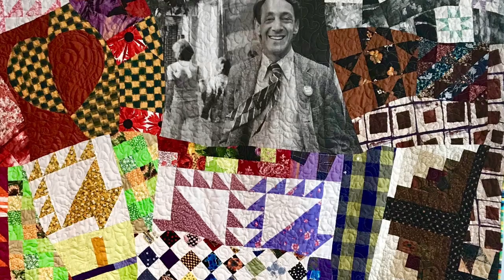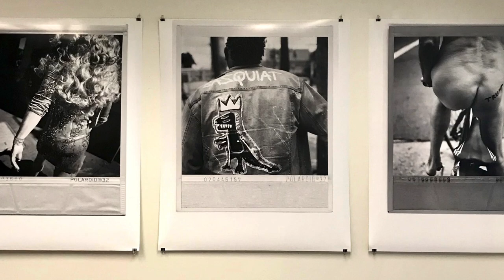"QueerEyes" LGBTQ Pride Art Exhibit 2019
"QueerEyes" was an exhibit of San Francisco Bay Area LGBTQ artists at the office of Senator Scott Wiener in the State of California Building, San Francisco.  This is a record of the opening reception held on Pride Day 2019. Curated by Joseph Abbati.